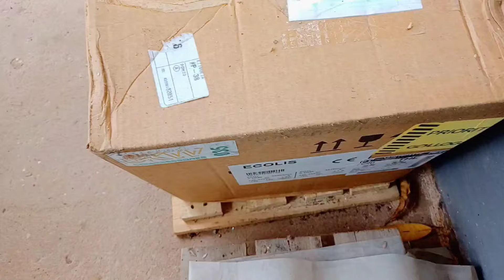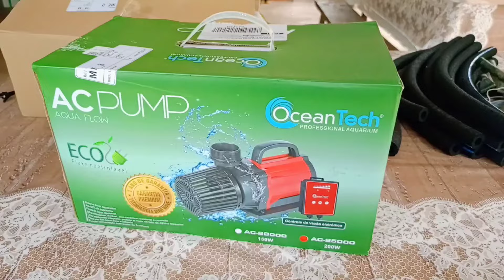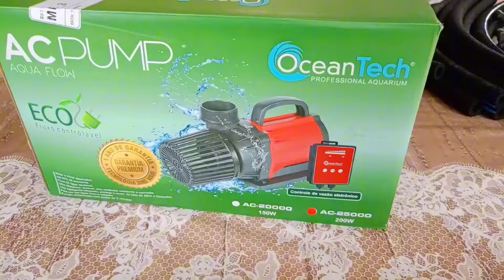Parte 1-Instalação da Bomba Ocean Teach 25.000 Litros: Melhoria no Sistema dos Peixes.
Assista a parte 2 no link